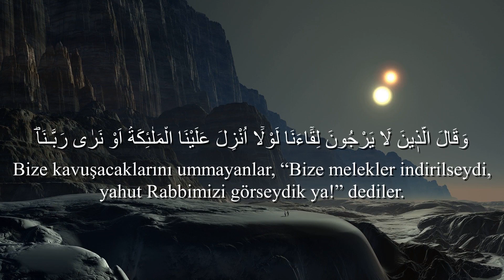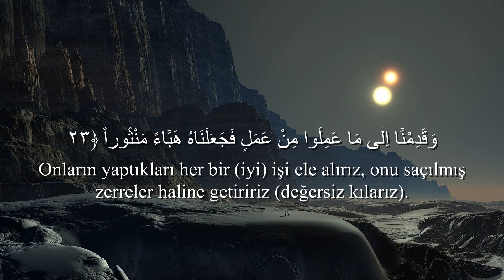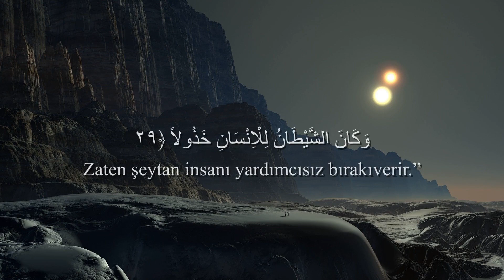Keşke O Peygamberle Bir Yol Tutsaydım! | Abdullah Altun